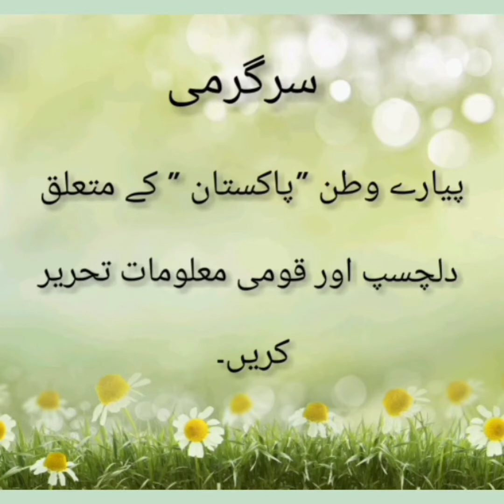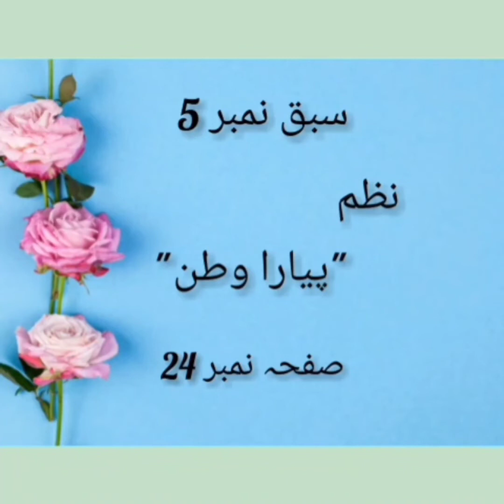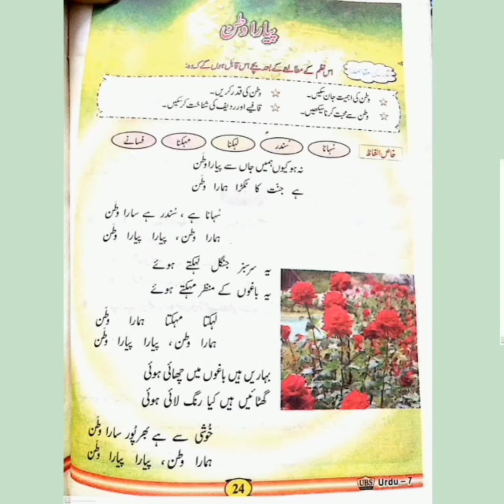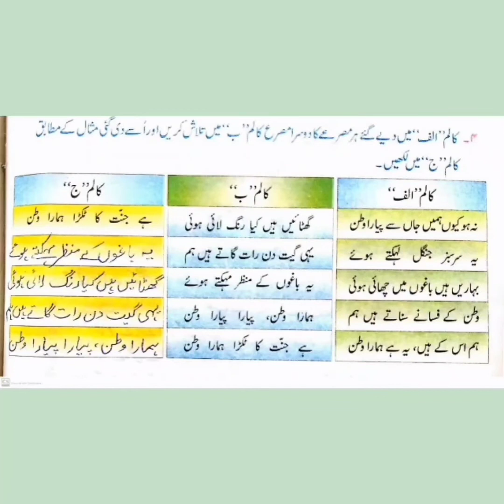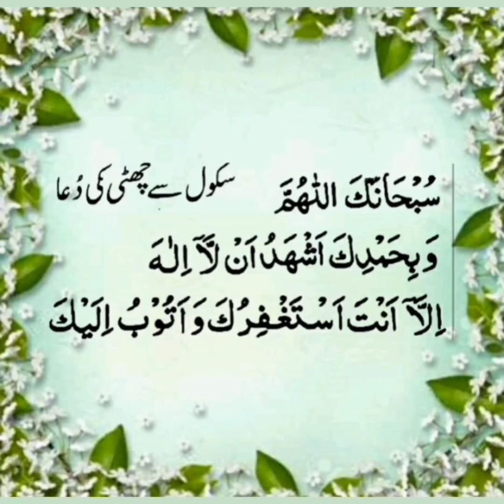Class 7:Urdu Lecture#11 (2nd Term)